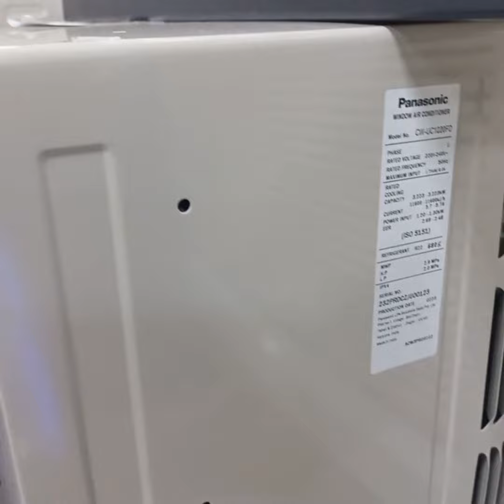Panasonic Uc1220 1.5 Hp Window Ac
Panasonic 1.5 Hp Window Ac